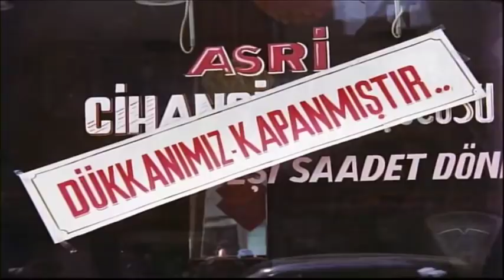Neşeli Günler - Boşanma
Neşeli Günler, 1978 yapımı bir Türk filmidir. Senaryosunu Sadık Şendil'in yazdığı filmin yönetmeni Orhan Aksoy'dur. Başrollerini, Türk sinemasının iki büyük emektarı Münir Özkul ve Adile Naşit'in turşucu rolünde oynadığı film, geçimsiz bir çiftin ayrılmasını ve gelişen olayları komik bir dille anlatmaktadır. Filmin bir diğer önemli ismi ise Ziya rolüyle müthiş bir performans gösteren Şener Şen'dir. Oyuncu kadrosunun kalitesi ve sevilen senaryosu ile 1970'li yıllardaki başarılı Türk komedi filmleri arasında yerini almıştır.
Mutlu bir aile... Turşuculukla geçiniyorlar... Bir gün, anne ile baba turşunun nasıl yapıldığı konusunda anlaşamazlar ve bu mutlu aile tablosu bir anda parçalanır ve anne ve baba üçer çocuğu yanlarında götürürler. Yıllar yılı birbirlerini arayıp sormazlar. Birbirlerinin hakkında herhangi bir şey duydukları zaman çıldırmaktadırlar. Aradan yıllar geçer. Çocuklar büyür ve bir gün tesadüfen karşılaşmanın ardından aileyi birçok sürpriz beklemektedir...